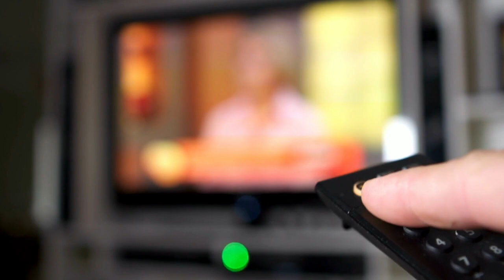100 anos de rádio no Brasil: o foco no ouvinte!